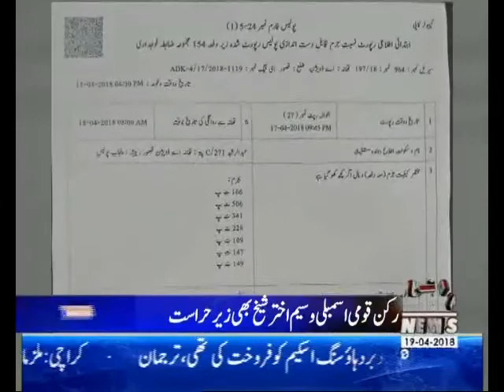Waqtnews Headline 06:00 AM 19 April 2018